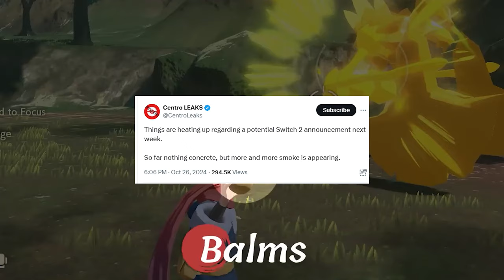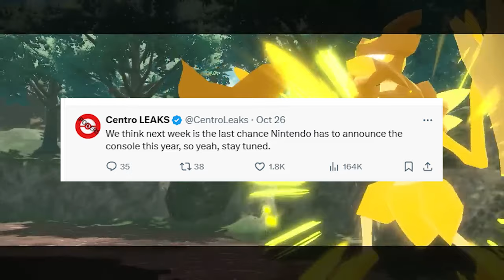Pokémon Legends Z-A - New Feature?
Will we get voice acting in a future pokemon game? Also some leaks about the Nintendo Switch 2!